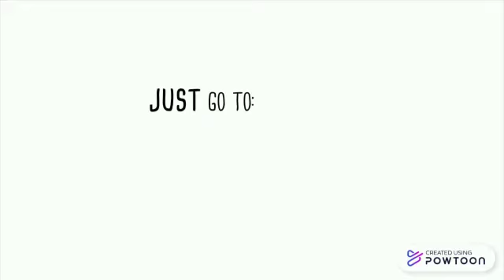Artificial Intelligence in Education by Kanishk Gupta, class 10 from AIS